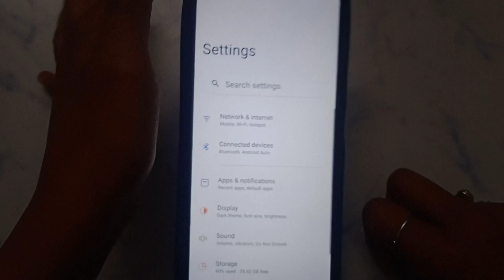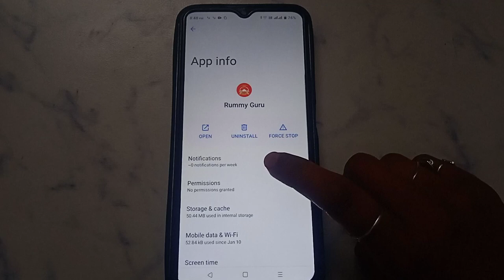How to fix Waiting for more players to join to start the game.(29s) problem solve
Rummy Guru Cash Game